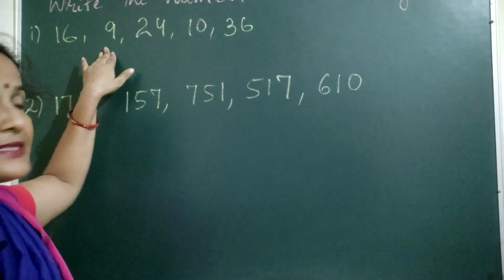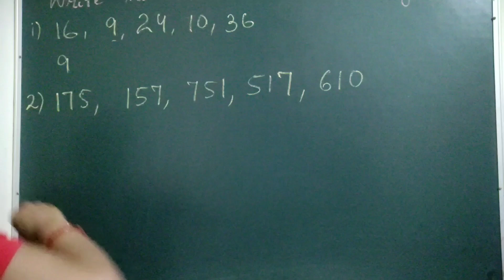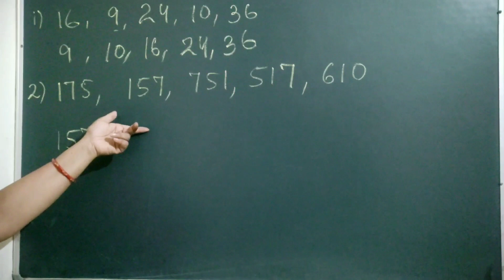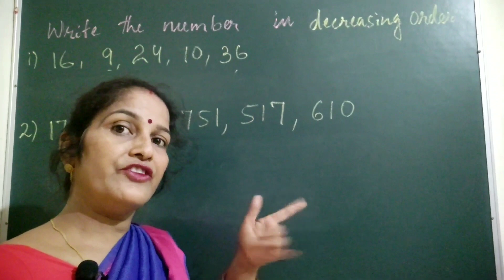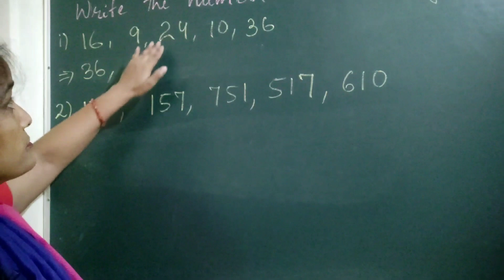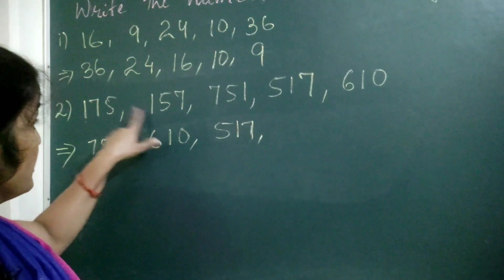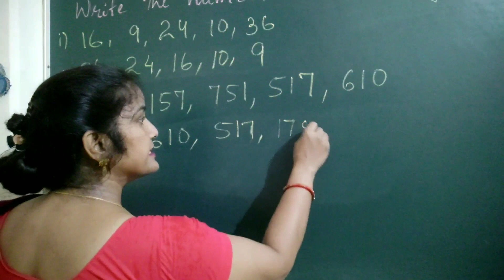How to write ascending order?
from the largest or biggest number to the lowest number